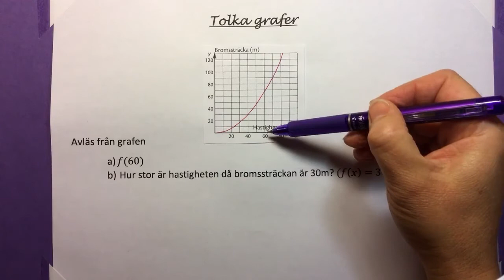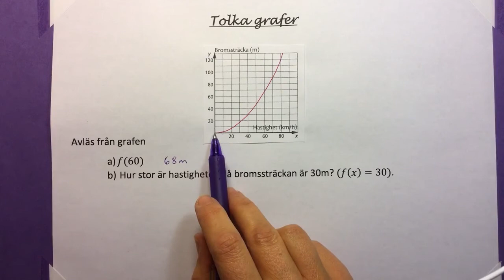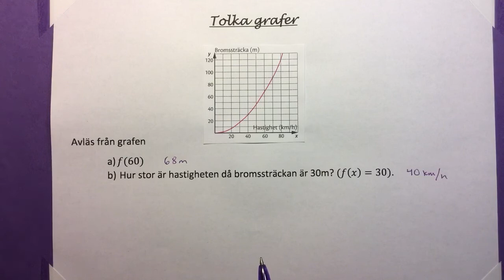Ma9 1.6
Tolka grafer.